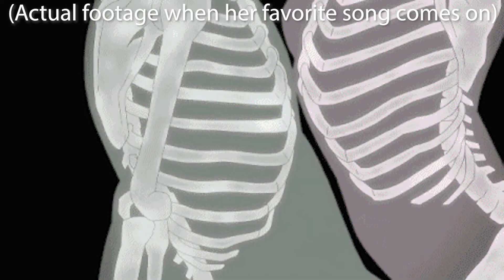Setting the Scene: Best Chance for a Dance